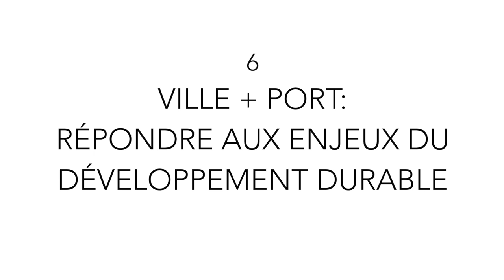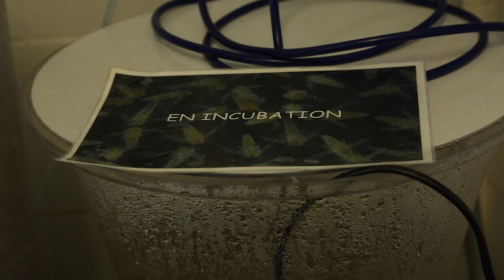AIVP DOC(k) - Ville + port répondre aux enjeux du développement durable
Depuis plus de 40 ans, la thématique de l’écologie et de la protection de l’environnement est sur l’agenda politique global. Ce qui se trouve être au cœur de l’enjeu environnemental aujourd’hui pour les villes portuaires, c’est la nécessité de trouver un équilibre entre leur développement économique et industriel, et le respect de la nature, de sa biodiversité, et de la multiplicité des usages de cette dernière.

Au-delà des enjeux de la protection de la biodiversité s’ajoute la thématique plus récente de la résilience face aux effets du changement climatique en cours notamment à l’égard de la montée du niveau de la mer qui représente une menace imminente pour les villes côtières du monde entier. Pour contrer les impacts du changement climatique, les villes portuaires adoptent des mesures de résilience en termes d’infrastructures.

Intervenants:
Jean-Michel BOCOGNANO
Olivier LEMAIRE
Gilles LECAILLON
Mario GIRARD
Manon LANTHIER
Tom DAAMEN
Pino MUSOLINO
Carola HEIN